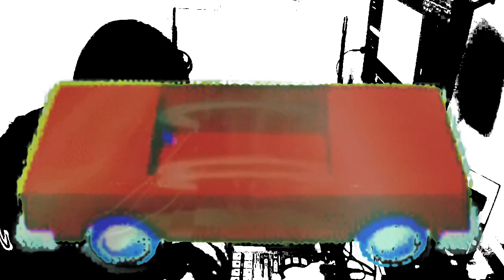Lo-Earth Orbit Drone Livebeats Sound Check - SP-404SX, Microbrute, Sounds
Demo sesh for Loudest Battery Powered Show on Earth.

00:00 Turn Camera / Ah The French
05:45 Study Materials / See The Caddy
10:30 Life Given / Welcome Back
14:30 Make You Shit / Religion in General

Shoutouts to all lofi / longtime viewers. \m/